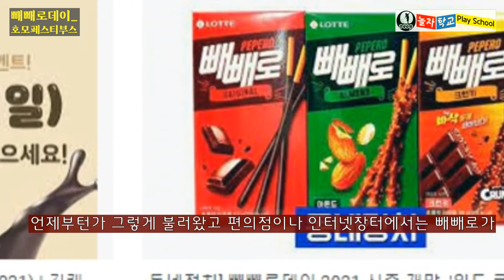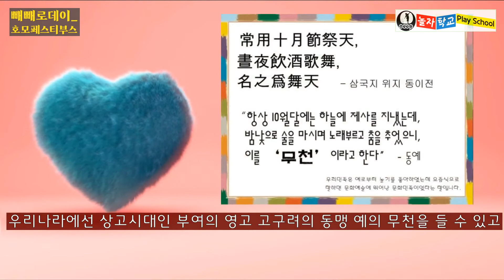빼빼로데이와 호모페스티부스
빼빼로데이를 즐기는 요즘 세대들을 이해해 보고자 시도해보았습니다.
비판적인 시각으로만 보면 그에 대한 대안은 저 멀리 가버리기 때문입니다.

멤버십(채널)에 가입하여 놀자학교_유튜브를 성장시켜 주세요.

놀자학교_유튜브후원 : 기업 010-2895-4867(놀자학교_진용근)
놀이(연수)교육이나 놀이인문학 강좌 등이 필요하신 분은 아래 연락처로 문의 바랍니다.